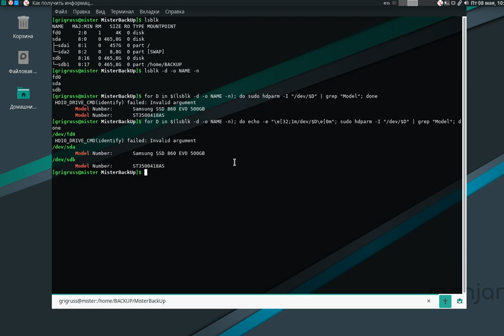hdparm, lsblk Выдёргиваем нужную информация о дисках списком.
Удобочитаемое представление информации о носителях. В некоторых случаях бывает нужно получить не полную информацию о дисках, а только модель, или что-то другое. Здесь я показал пример, как можно информацию отфильтровать от ненужного. Посмотрите на вывод команды hdparm -I /dev/sda, чтобы найти необходимую вам информацию. С помощью команды grep, вы сможете получить только то, что вас интересует.